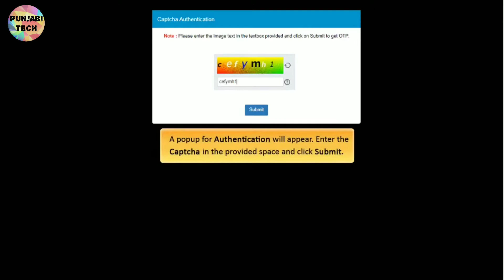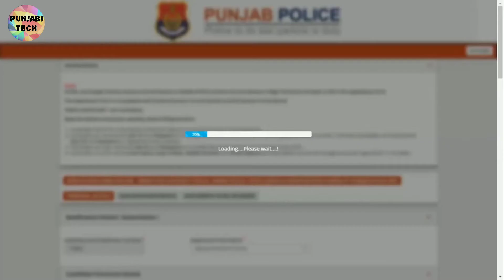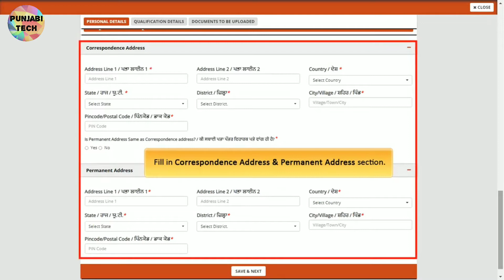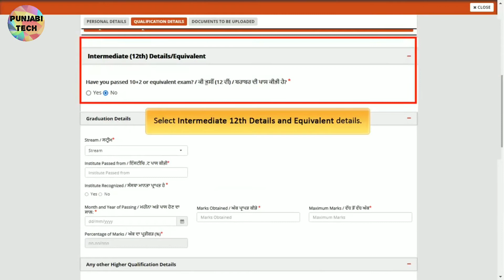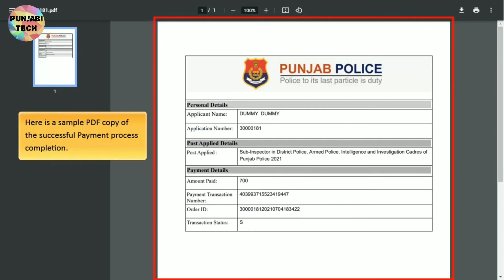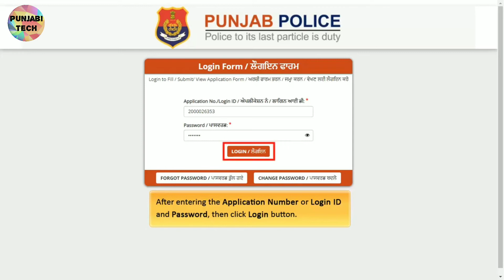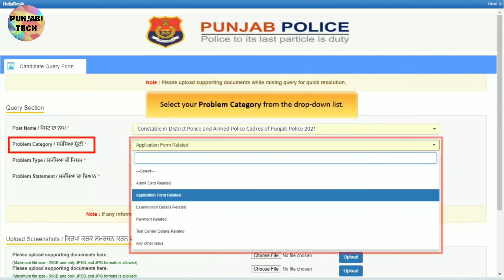Punjab police recruitment . How to fill punjab police bharti ਪੰਜਾਬ ਪੁਲਿਸ ਭਰਤੀ |Punjabi Tech